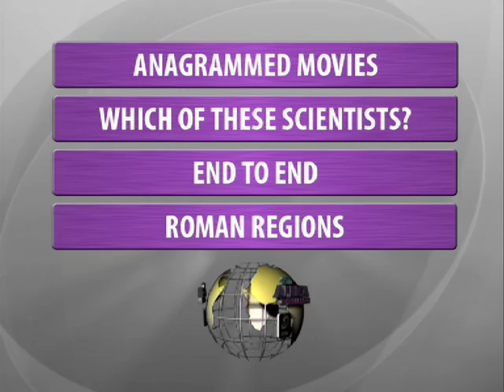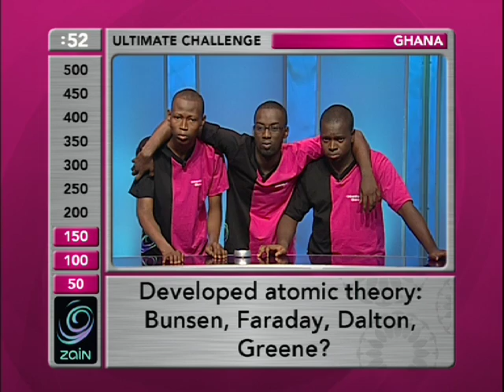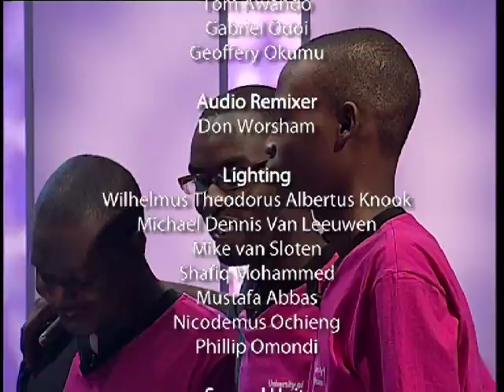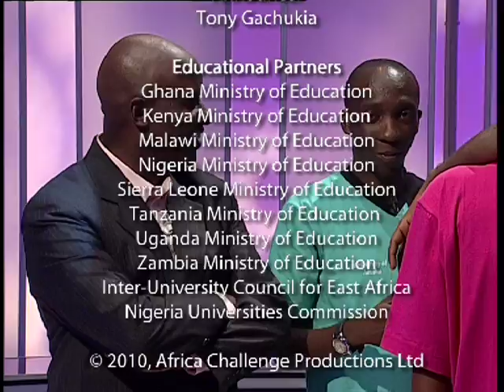ZAC Season 4 Ep 2 Round 4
Zain Africa Challenge Season 4 Ep 2 Round 4